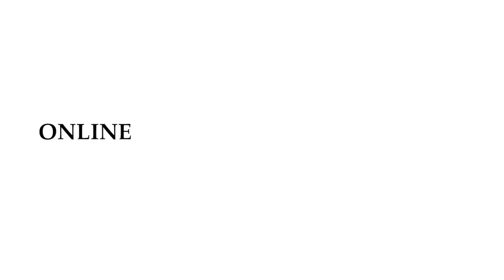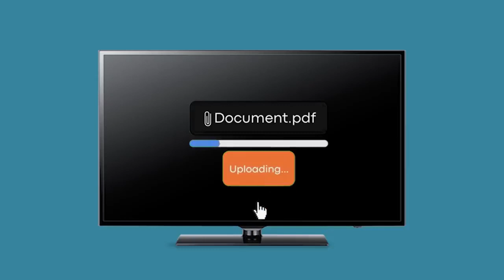UGCET 2023 OFFICIAL VIDEO BY KEA|DOCUMENT VERIFICATION PROCESS ANIMATED PROCESS|students solution